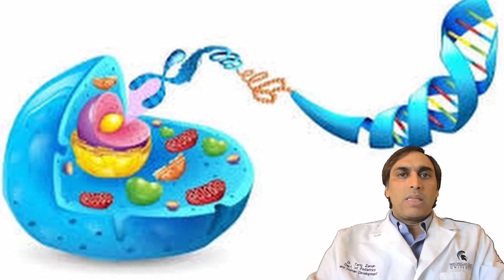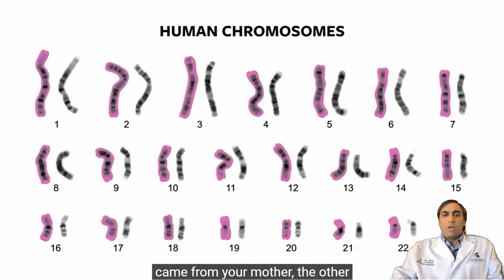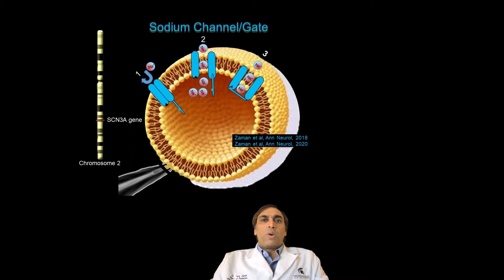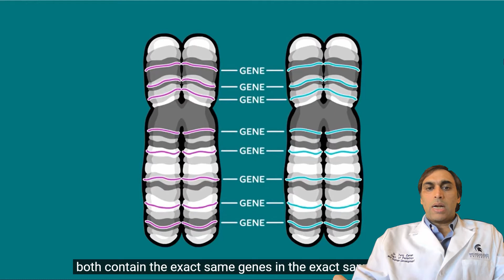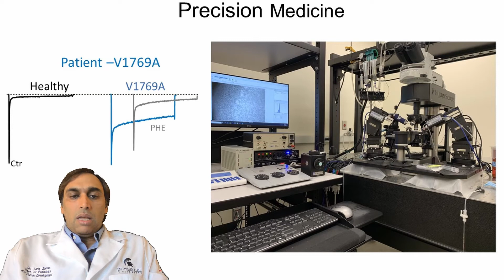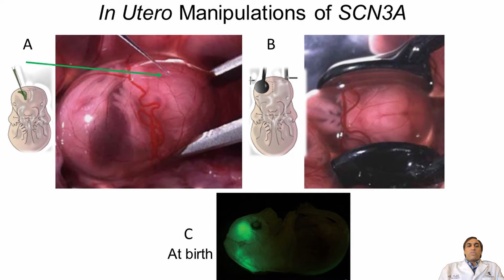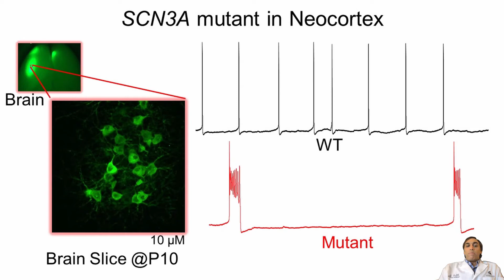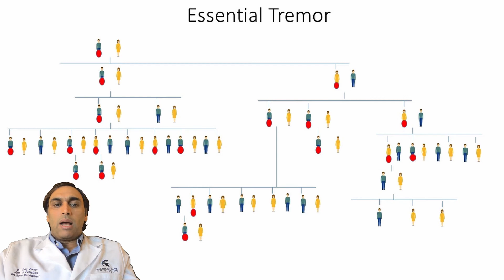DNA AFFAIRS: Episode #1: Health Issue With Highest Prevalence (Urdu/Hindi)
Welcome to DNA Stories by Dr. Tariq Zaman from Canada. I'm here to help understand DNA related stories of disease and its prevention.
The future of health is in prevention that can be accomplished by discovering bad codes of DNA in the patients and their close relatives.
During last 18 years, I have acquired diverse knowledge and expertise while working at 6 leading institutes of USA, Canada, Korea & Pakistan. I would like to team up with educated youth to save our life or the lives of our children.